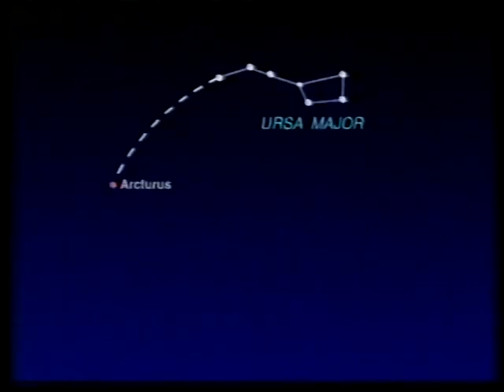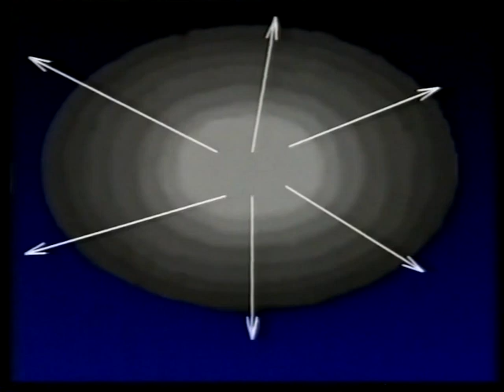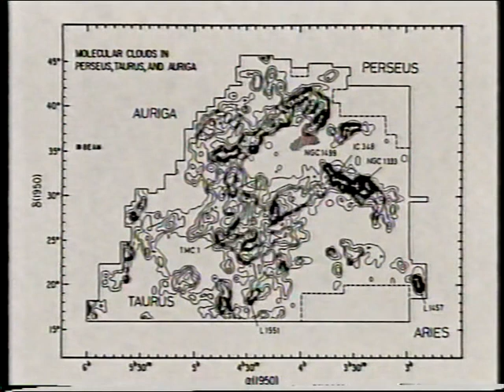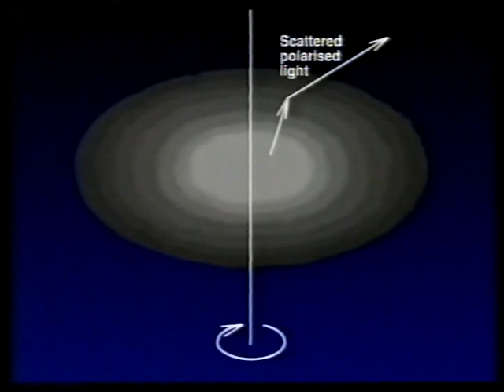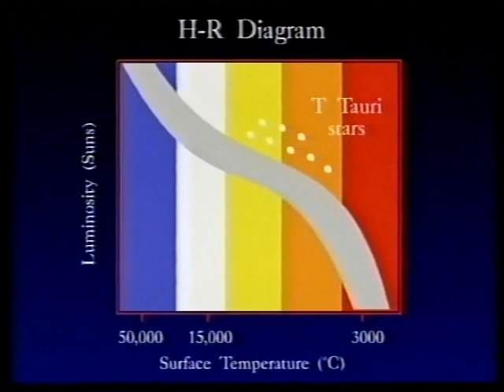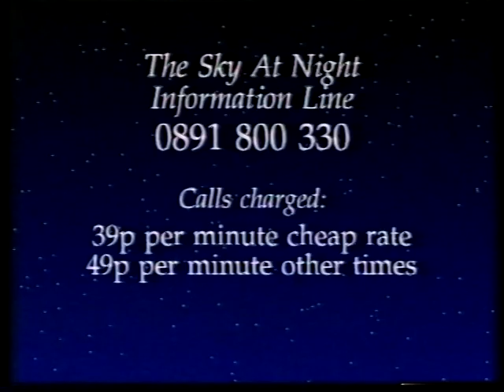Star Cradles - April 95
Patrick talks to Chris Kitchin about where stars are born. First broadcast on 30th April 1995.